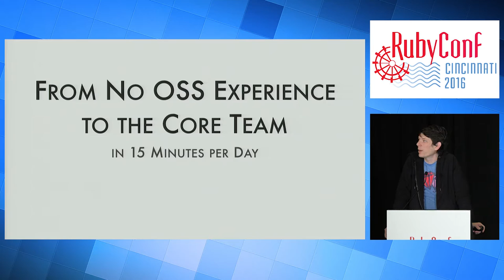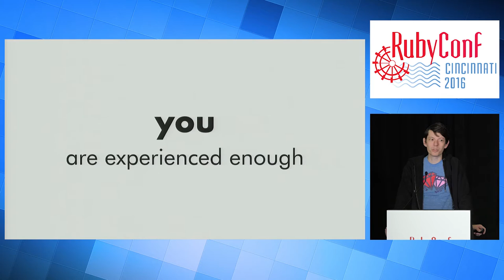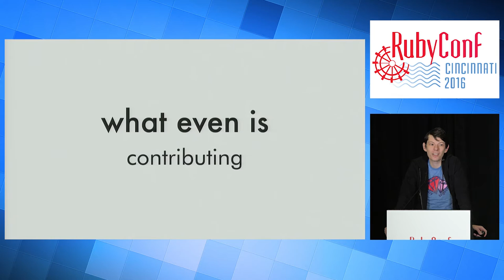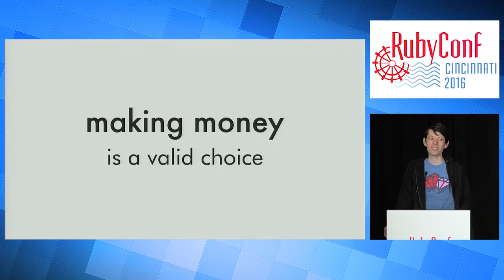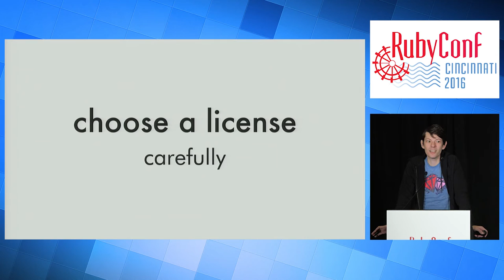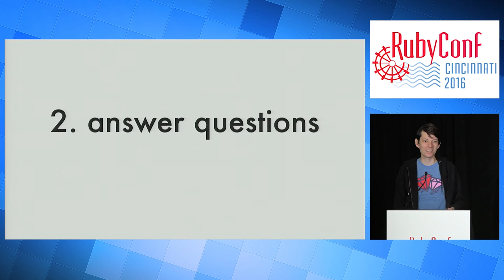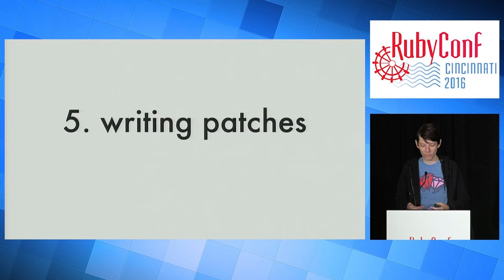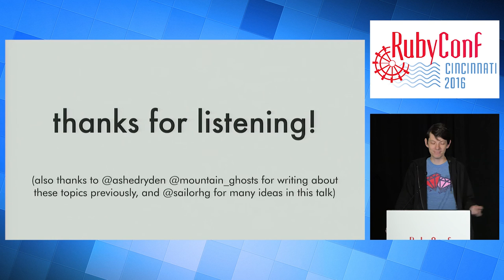RubyConf 2016 - From no OSS experience to the core team in 15 minutes a day by André Arko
Using and contributing to open source has been a cornerstone of the Ruby community for many years. Despite this strong tradition, it’s hard to find anything collecting the likely advantages and costs of working on open source. This talk will introduce open source work, the benefits and costs of doing that work, and then provide a straightforward list of activities that can be done by anyone, no matter their level of experience with programming. Pick a project, schedule at least 15 minutes per day, join the core team. It’s your destiny!